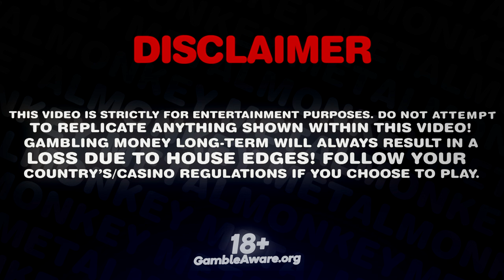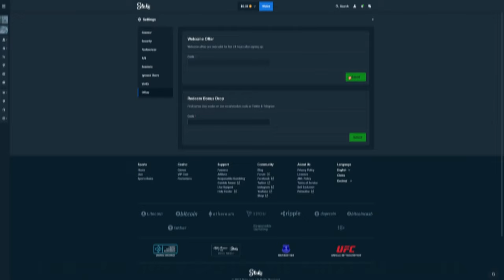INSANE 1000x WIN ON CLEOCATRA BONUS BUY!